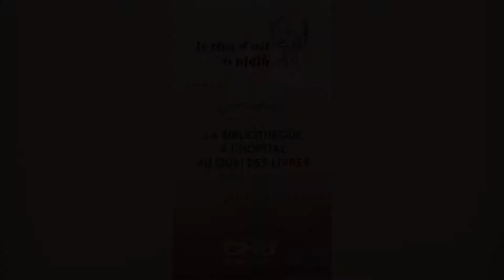La bibliothèque à l'hôpital au quai des livres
Les bénévoles de la "La bibliothèque à l'hôpital" étaient présents, dimanche 19 septembre 2021, au quai des livres de Rouen. Rappelons que l'Association assure un prêt de livres aux patients hospitalisés au CHU de Rouen et au Centre de lutte contre le cancer Henri-Becquerel.

Journaliste : Mathilde LAPOTRE